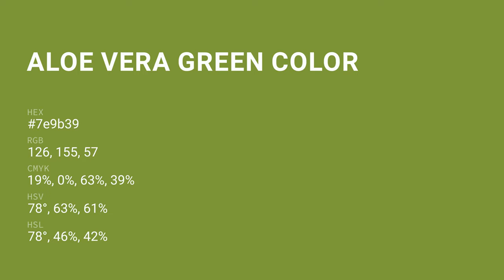Aloe Vera Green color 7e9b39 hex color - Green color - Cool color 7e9b39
What color is Aloe Vera Green ? 7e9b39 hex color - Green color - Cool color 7e9b39

Hex 7e9b39 Color Code is also known as Aloe Vera Green color.